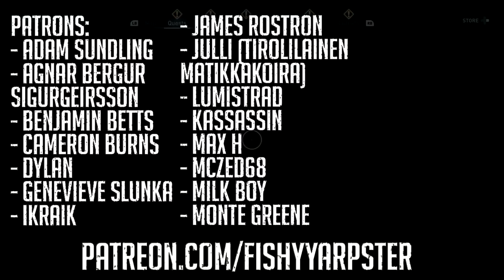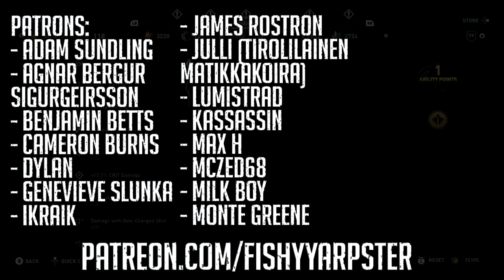Herodotus Does a Madness & Runs Away - Assassin's Creed Odyssey